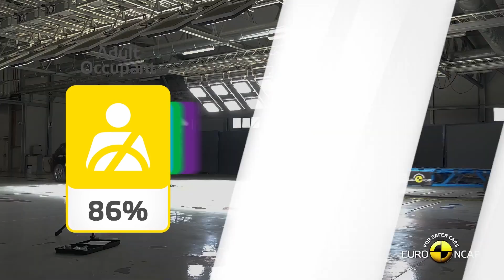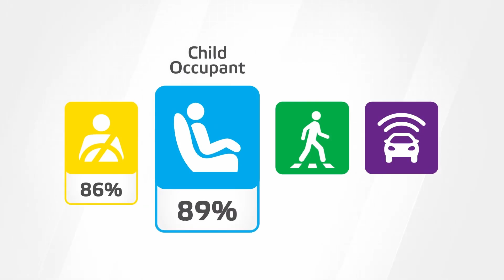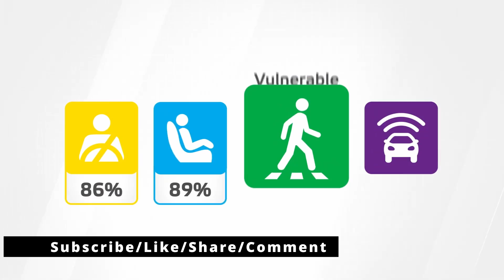2022 BMW X1 X-Line SUV | Euro NCAP Crash & Safety Tests Results Out! | Motor Continent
2022 BMW X1 X-Line SUV | Euro NCAP Crash & Safety Tests Results Out! | Motor Continent

The passenger compartment of the X1 remained stable in the frontal offset test. Dummy numbers demonstrated good protection of the
knees and femurs of both the driver and passenger. BMW showed that a similar level of protection would be provided to drivers of
different sizes and to those sitting in different positions but that structures in the dashboard might present a risk of injury to the outboard
leg of differently-sized front passengers. Driver chest protection was rated as weak, based on dummy readings of compression. Analysis
of the deceleration of the impact trolley during the test, and analysis of the deformable barrier after the test, revealed that the X1 would be
a moderately benign impact partner in a frontal collision. In the full-width rigid barrier test, chest protection was rated as marginal for the
rear passenger, with good protection of other critical body areas, and was good or adequate for the driver. In both the side barrier test and
the more severe side pole impact, protection of all critical body areas was good and the car scored maximum points in this part of the
assessment. Control of excursion (the extent to which a body is thrown to the other side of the vehicle when it is hit from the far side) was
found to be adequate. The X1 has a counter-measure to mitigate against occupant to occupant injuries in such impacts. The system
performed well in Euro NCAP’s test, with good protection of occupants’ heads. Tests on the front seats and head restraints demonstrated
good protection against whiplash injuries in the event of a rear-end collision. A geometric analysis of the rear seats also indicated good
whiplash protection. The X1 has an advanced eCall system which alerts the emergency services in the event of a crash. The car also
has a system which applies the brakes after an impact to avoid secondary collisions.

In both the frontal offset test and the side barrier impact, dummy readings indicated good or adequate protection of all critical body areas
for both child dummies The front passenger airbag can be disabled to allow a rearward-facing child restraint to be used in that seating
position. Clear information is provided to the driver regarding the status of the airbag and the system was rewarded. All of the restraint
types for which the X1 is designed could be properly installed and accommodated.

The X1 has an ‘active’ bonnet. Sensors in the bumper detect when a pedestrian has been struck and actuators lift the surface of the
bonnet to provide greater clearance to the stiff structures in the engine compartment. BMW showed that the system was capable of
detecting various pedestrian statures over a range of speeds and, accordingly, the car was tested in the raised, ‘deployed’ position. Head
protection on the bonnet surface was almost entirely good, with some poor results recorded at the base of the windscreen and on the stiff
windscreen pillars.. The bumper offered good protection to pedestrians’ legs but protection of the pelvis region was poor for all test
locations. The autonomous emergency braking (AEB) system of the X1 can respond to vulnerable road users, as well as to other
vehicles. The system performed well in tests of its response to pedestrians and cyclists, with collisions avoided in most scenarios.

The X1’s autonomous emergency braking (AEB) system performed well in tests of its reaction to other vehicles. A seatbelt reminder
system is fitted as standard to the front and rear seats and the car has a system to detect driver fatigue. The lane support system gently
corrects the vehicle’s path if it is drifting out of lane, and also intervenes in some more critical situations. The speed assistance system
detects the local speed limit and the driver can choose to allow the maximum speed of the car to be automatically set by the system.